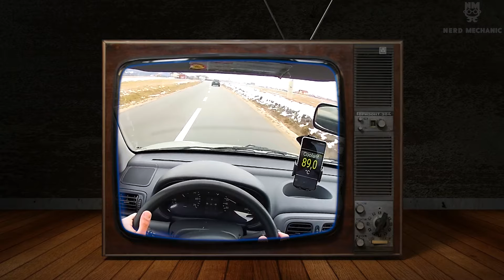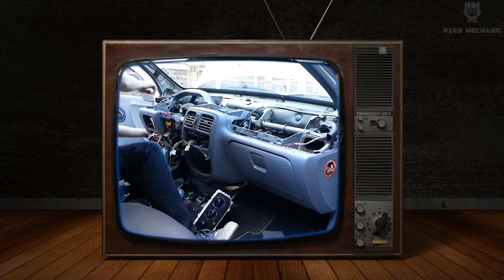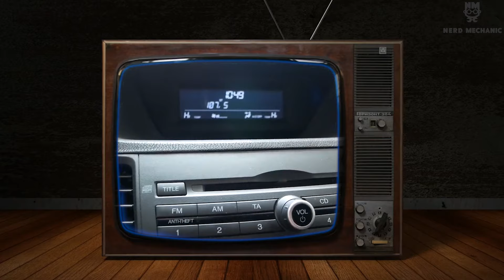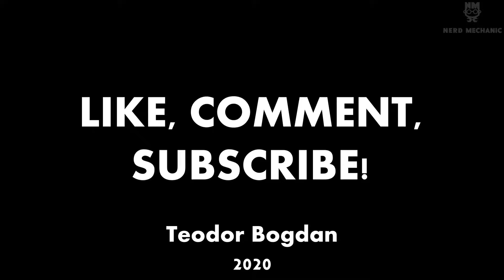De ce nu ai CALDURA in MASINA? (5 MOTIVE)